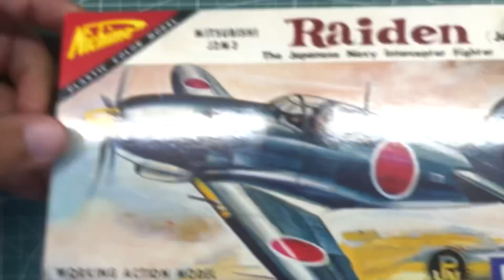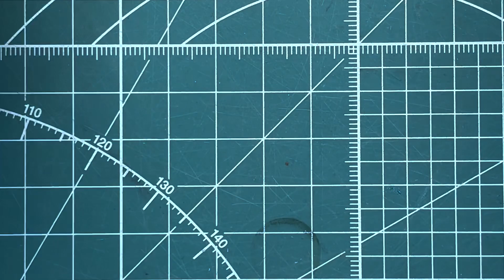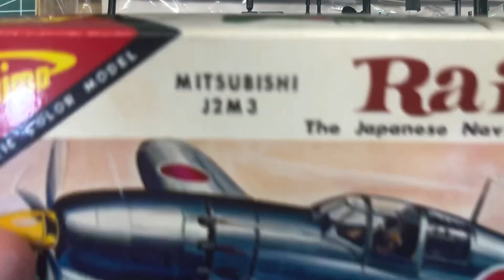Nichimo Mitsubishi J2M3 Raiden The Japanese Navy Intercepter Fighter 1/72 Scale Model Aircraft